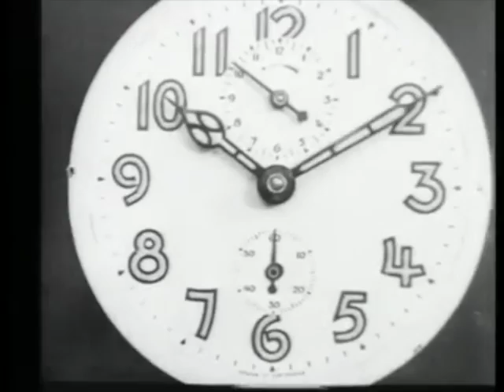Attack of the Hats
and